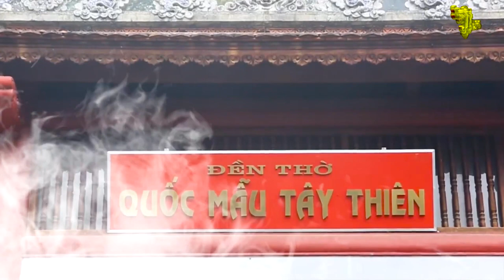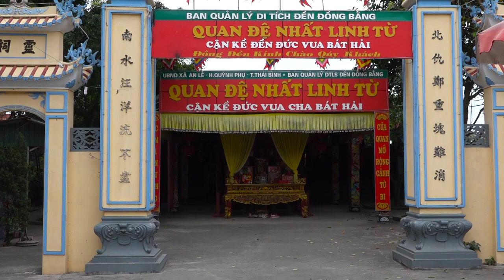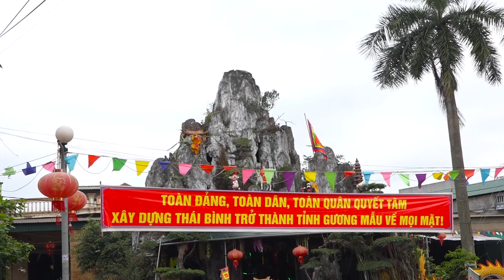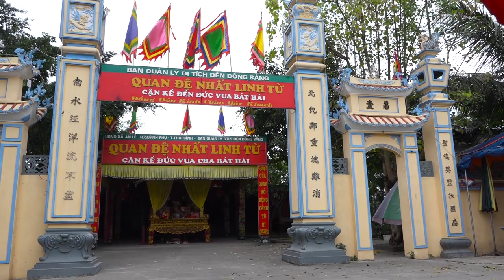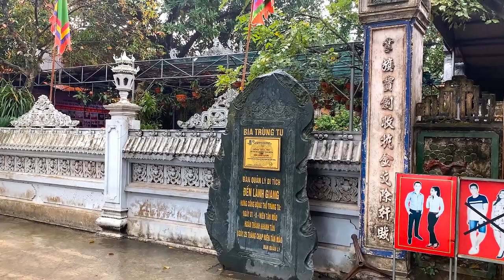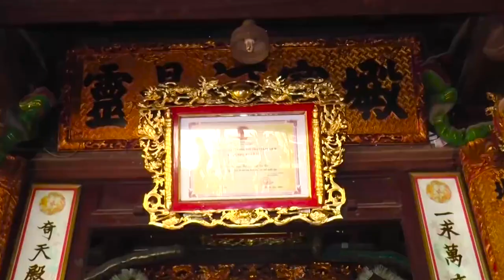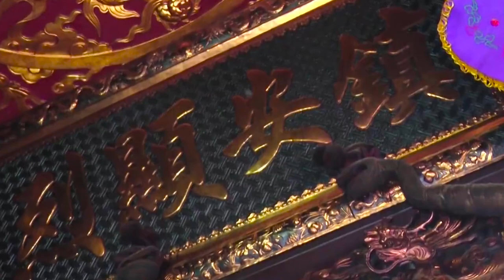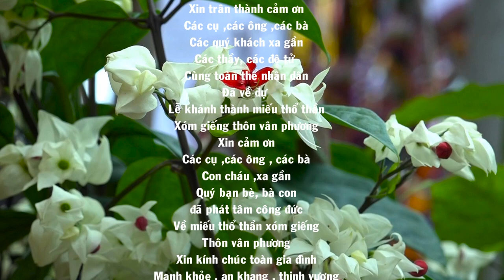Lễ khánh thành miếu thờ xóm giếng thôn vân phương P3 l Cậu Vũ Năm xuân trường bắc ghế hầu thánh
Lễ khánh thành miếu thờ xóm giếng thôn vân phương P3, cậu vũ năm xuân trường ,nam định, bắc ghế hầu thánh , tại miếu thờ xóm giếng thôn vân phương,  ngày 15/5/2022 tức ngày 15/5 Nhâm dần ,ngôi miếu có cách đây hơn 300 năm

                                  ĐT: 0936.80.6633